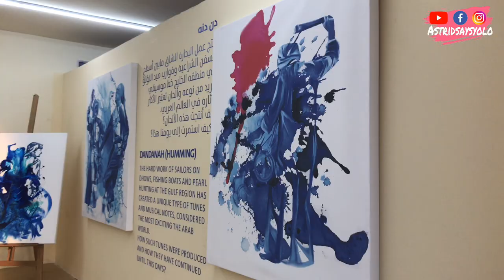QATAR DHOW FESTIVAL 2019 | VLOG# 21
Come with your friends and family and for sure you will enjoy the free dhow cruise and free drinks (coffee, water and tea) being given at the festival. See how rich is the maritime culture in this part of the world. The festival will run until 16 Dec 2019 so what are you waiting for? Come before it ends.